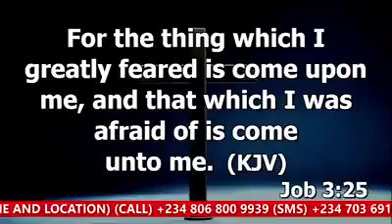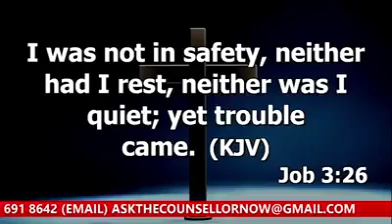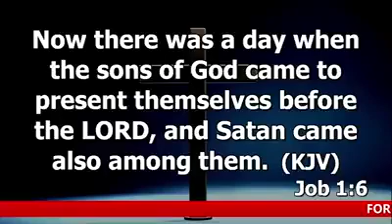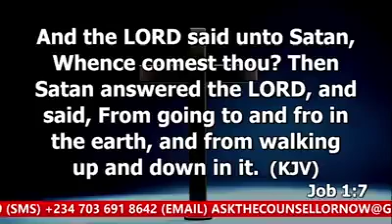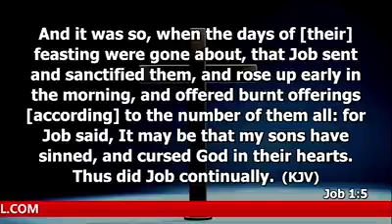Did God allow Satan to touch Job?- Dr. Abel Damina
This is a deep revelational truth every Christian must know ...
Is God evil?
Does God permit evil to befall his people?

This is an excerpt from Dr. Abel Damina with much emphasis on the doctrine of Christ in the New Testament on the truth about what entails in a believer's relationship and marriage. Watch and be blessed.

Kindly follow Dr. Abel Damina for more sound teachings.

Wozer Tv brings you the best of sermons, trending news and entertaining videos.